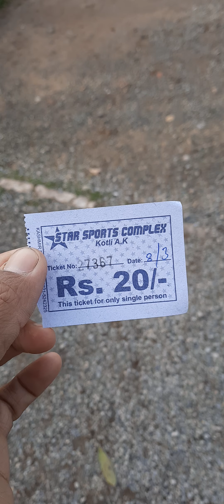Kotli azad kashmir sports Complex Kashmir air Ground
Best Landscape ideas beautiful garden designs and Landscaping
Gardeners experts
ULP GARDENS DESIGN
Farm house Landscape house Landscape school and college Landscape
Lahore Landscape
Services Lahore DHA
Multan Islamabad sialkot gujjranwala Faisalabad jehlum
All Punjab
All Pakistan services
Demak spray